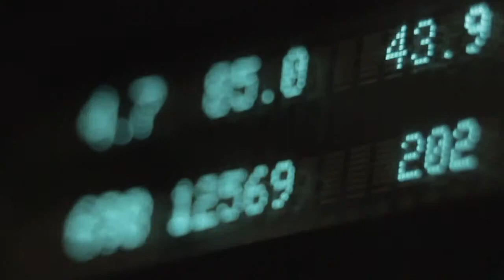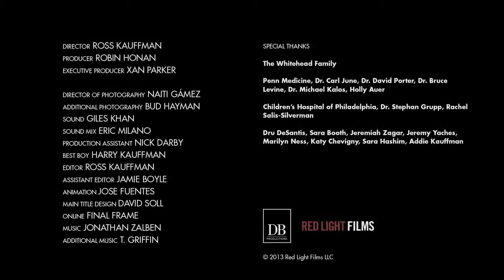A fost intr-adevar gasit un leac pentru cancer?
Cine ar fi avut curajul sa introduca un virus fatal in corpul unei fetite de numai 6 ani? Este intr-adevar posibil, ca dupa ani de cercetari, sa fie in sfarsit gasit un leac pentru cancer? Rezultatele sunt uluitoare.